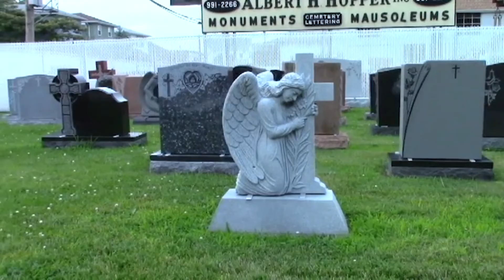Toms River Show - June 4th 2022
Pat O' Melia shares currents news surrounding Toms River & Ocean County.